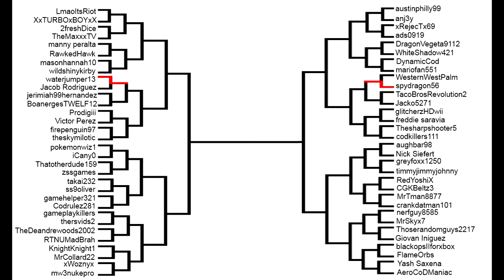ACM Tourney - Round 1, Match 1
Waterjumper13 ( Pit )  vs Jacob Rodriguez ( Shiek )

This is round 1, match 1 for the ACM SSBB Tourney. :)